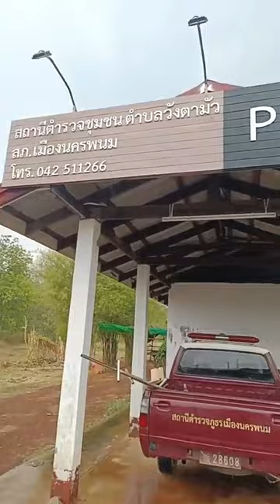กตัญญู รู้คุณ ได้แพร่ภาพสด 05/05/67